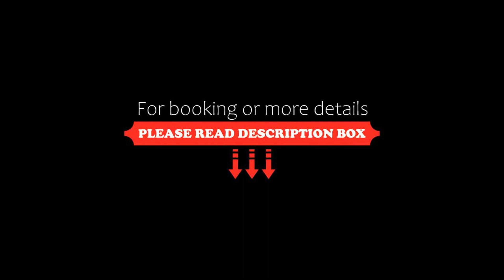La Confianza Hotel, Lunahuaná, Peru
About Property:
You're eligible for a Genius discount at La Confianza Hotel! To save at this property, all you have to do is sign in.
Featuring a garden and a terrace with river views, La Confianza Hotel offers a restaurant and a bar that serve Peruvian and regional dishes. Breakfast is included. The property is set on an ancient winery converted for use as a hotel.
Arranged around an ancient vineyard, the bungalows in La Confianza Hotel ...
Property Type: Hotel
Address: Catapalla s/n, Lunahuaná, 15727 Lunahuaná, Peru
Searching For
1. La Confianza Hotel - Lunahuaná - Peru
2. La Confianza Hotel - Lunahuaná - Peru Address
3. La Confianza Hotel - Lunahuaná - Peru Rooms
4. La Confianza Hotel - Lunahuaná - Peru Amenities
5. La Confianza Hotel - Lunahuaná - Peru Offers and Deals
Audio Credit:
Track Title: Reasons To Hope
Artist: Reed Mathis